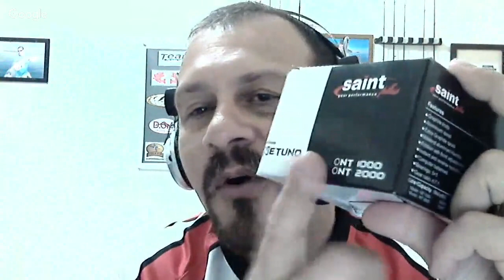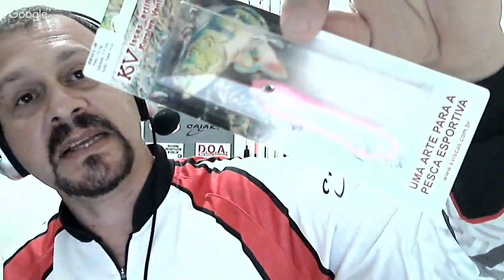Dicas e Pescas Ao vivo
Programa ao vivo tirando as dúvidas dos pescadores de plantão

Programa ao Vivo  → Segundas as 20:00

Novos Vídeos → Quartas e Sextas  às 19:00

▬▬▬▬▬ Siga-nos  ▬▬▬▬▬